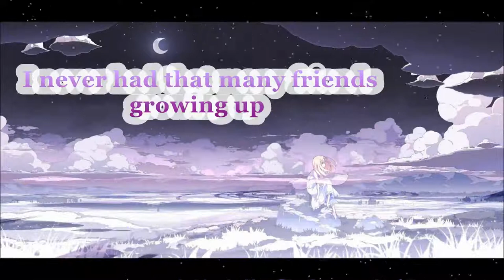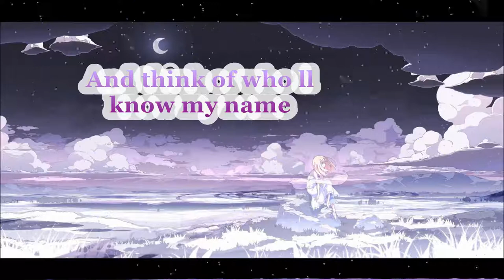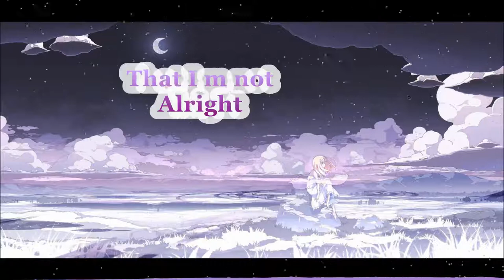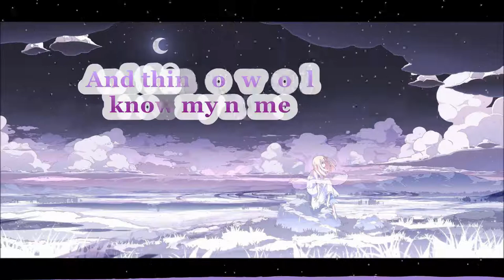Fine on the outside【Tsurin】Cover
This song is soo relazing thou ^^

Disclaming everything except my voice